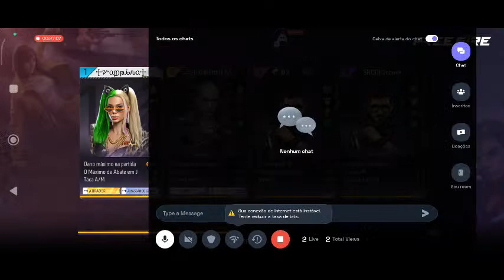Voltando Ao Estresse Diario De Sempre